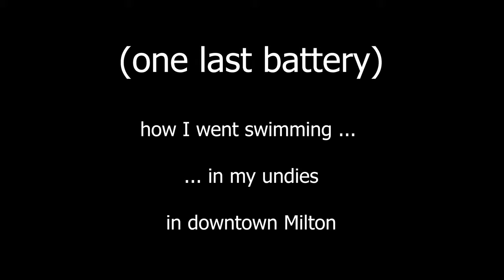One Last Battery! .. went swimming in my undies in downtown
This is a short story how I crashed my drone into a pond in downtown Milton.  I was on my last battery and the drone decided to wig-out and tumble into the pond.  Thankfully it wasn't too deep and I saw the LED lights which made the recovery FUNNY but possible.

Only one fisherman saw me in my undies that day!

(thanks for your assist friendly random fisherman from Milton)